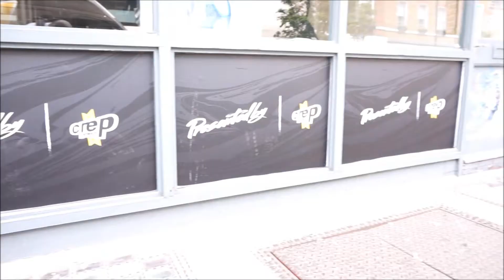London's First Sneaker Consignment Store VLOG7 Presented By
Dope consignment store! What do you guys think? A lot of very serious kicks that would be difficult to track down. I was very impressed with the store layout and the vibe overall. How sick is the key master and the Nike Air Max 1 (wall display). The staff were cool polite and cool too.

It will help me out a lot! All details down below!